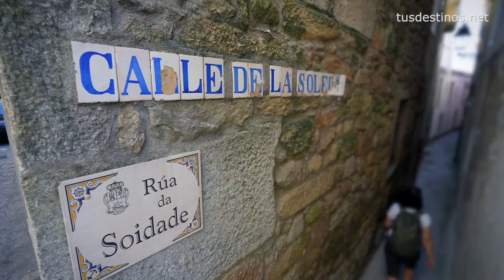CAMINO de Santiago, Galicia. MUROS - NOIA. Ramal desde la costa. Ruta marítima. Xacobeo 2021.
Ruta marítima a pie y en barco

Este vídeo es del Camino de Santiago de la ría Muros-Noia, una ruta jacobea de Galicia muy especial por varias razones de las que destacamos dos: la primera, que va del oeste al este, porque los peregrinos llegaban en barco y continuaban a pie hasta Compostela; la segunda que tiene dos puntos de inicio: el puerto de Muros y la atalaya de Porto do Son.

Muros es uno de los mejores ejemplos de pueblo marinero de Galicia. Tiene visitas imprescindibles como la iglesia de San Pedro, sus callejones con nombres curiosos, el Santuario del Camino o el molino de mareas de Pozo Cachón. Esta ruta también atraviesa el pintoresco pueblo de Esteiro, que pertenece al concello de Muros, y entraremos al siguiente municipio, Outes, por O Freixo, donde es muy recomedable degustar los productos de la ría. Uno de los lugares más bonitos es el puente medieval de Pontenafonso, uno de los más grandes de Galicia, que está enclavado en la desembocadura del río Tambre, que pertenece a la red Natura 2.000.

El otro punto de inicio del Camino de Santiago de la ría Muros-Noia es la atalaya de Porto do Son. Desde aquí tenemos una magnífica vista de la ría y del Monte Louro. Esta ruta jacobea tiene una característica especial: el mar, el Atlántico, nos acompaña en nuestro recorrido a pie hasta Noia. Y como es sabido el mar suaviza las temperaturas y hace que el recorrido sea mucho más agradable.

Nuestra siguiente parada es Portosín, famosa por su puerto deportivo y por su exquisito pescado. Aquí atracan algunas embarcaciones que realizan el Camino Marítimo de la ría de Muros-Noia, que también está reconocido por el arzobispado de Santiago. En este caso, para obtener la Compostela es preciso recorrer 90 millas náuticas y caminar unos kilómetros hasta llegar hasta el sepulcro del Apóstol.

Noia, portus apostoli

Ambos recorridos, tanto el que parte de Muros como el que sale de Porto do Son, se juntan en Noia, una localidad que en el siglo XII fue declarada portus apostoli para reflejar la relación de este puerto con Compostela. En Noia es imprescinble recorrer sus vestigios medievales como la praza do Tapal, la iglesia de San Martiño o el museo de laudas gremiais (lápidas gremiales). Y en Noia no os olvidéis de degustar sus magníficas empanadas o los berberechos.

La próxima parada del Camino de la ría de Muros-Noia es el concello de Lousame donde haré una parada en el monasterio de San Xusto, en Touxosoutos, y me dejaré embelesar por sus magníficas cascadas.

En Urdilde, en el concello de Rois, hay una visita ineludible: su estanco. Este establecimiento se ha convertido en una ecotienda que ofrece productos de cercanía. Su dueña, Vanessa, te contagia su pasión por el camino.

Después de atravesar los bosques del concello de Brión, el itinerario de la ría de Muros-Noia tiene una importante cita antes de llegar a Santiago: la plaza Mahía de Bertamiráns. Desde aquí un hito marcará el punto del inicio para hacer los 12 kilómetros a pie hasta llegar a Compostela.